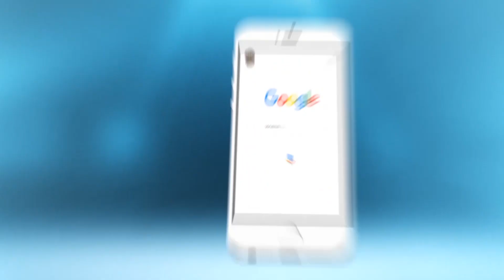جد مؤثر.. بغا يتزوج بمغربية:طالياني سلم فوسط مسجد فكازا